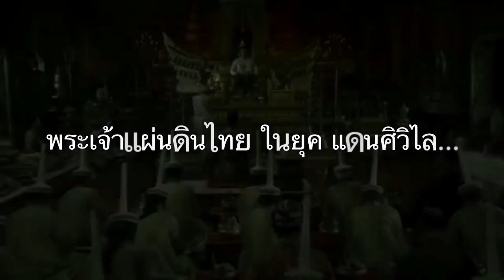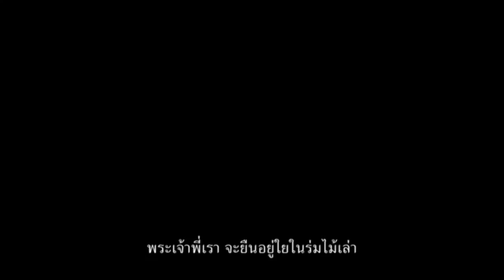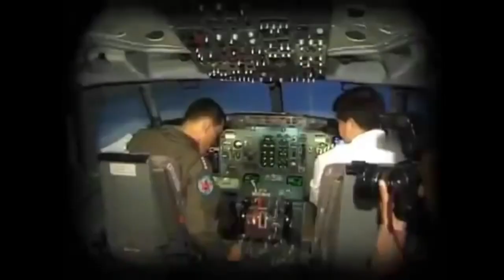6937 สหภาพรัฐวิสาหกิจฮือ ! เบื้องลึก ไม่ยอมรับการฟื้นฟูการบินไทย